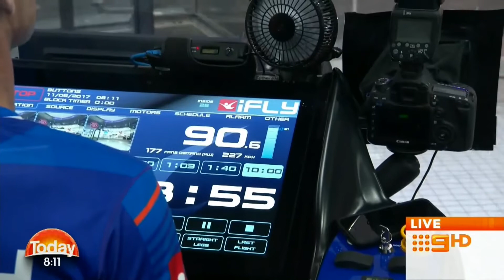Focus On : Indoor Skydiving with Lisa Fernandez @ 8am | 9 News Perth